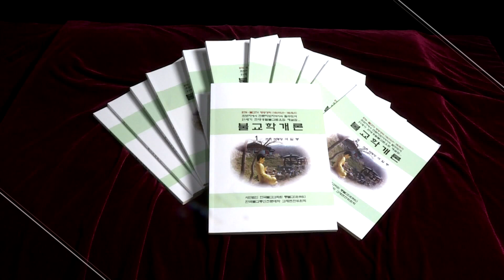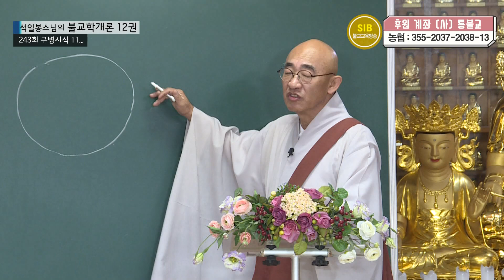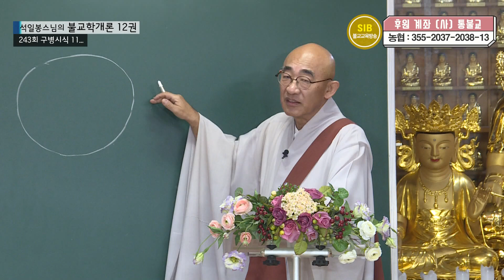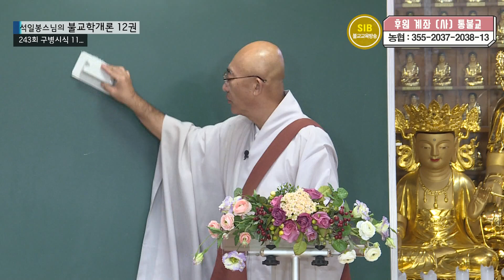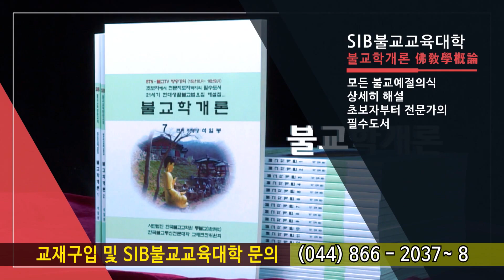제243회(불교학개론12권) - 구병시식 11... 봉송편 마음은 사용하면 나타나고, 버리면 숨나니...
*석일봉스님 저서/도서쇼핑몰